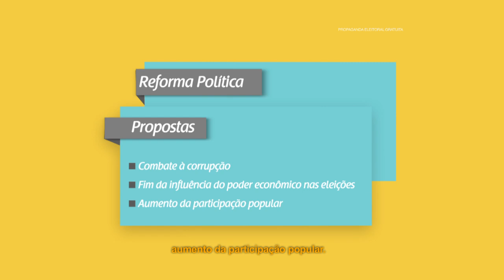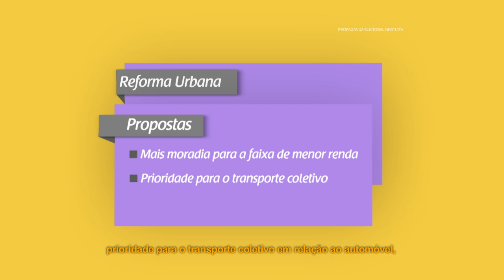Programa Olívio 26/09